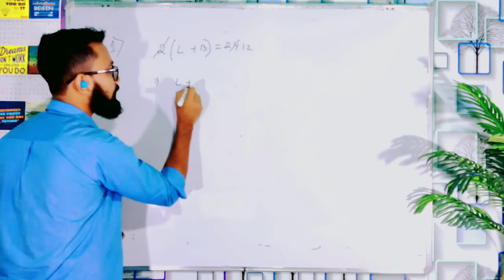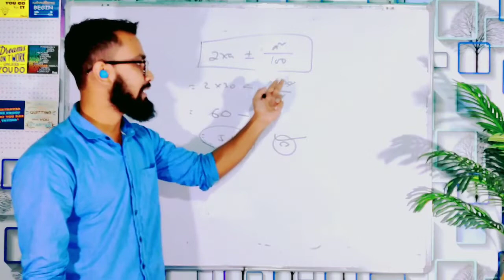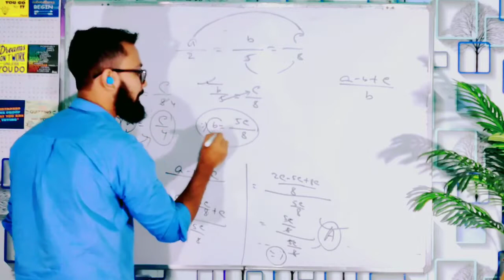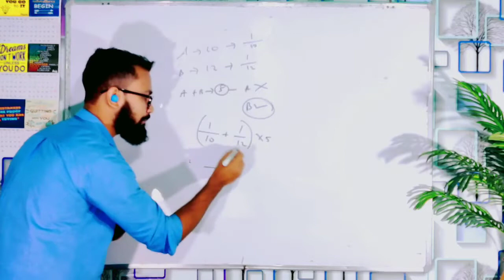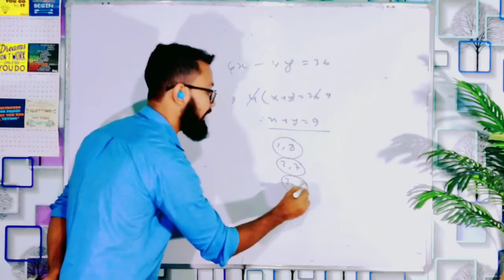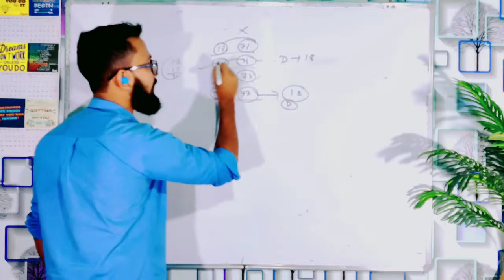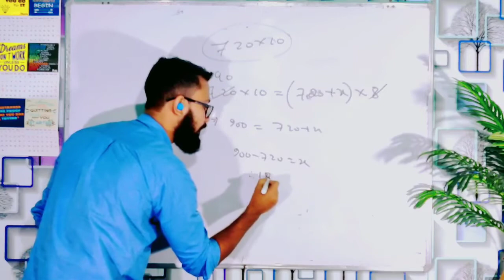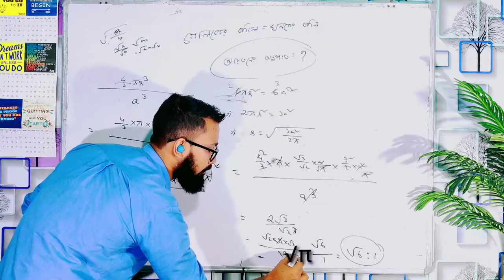Assam TET 2021|Assam TET mathematics|300 MCQ Series|Day-9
This is a part 300 MCQ Series based on assam tet maths complete syllabus.